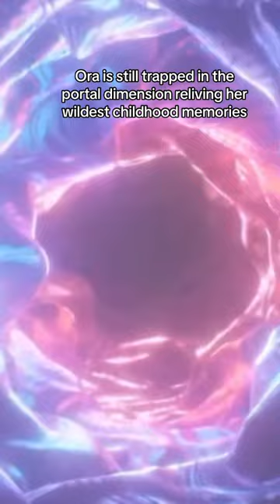MANTIS MANOR- S3.4 PROBLEM